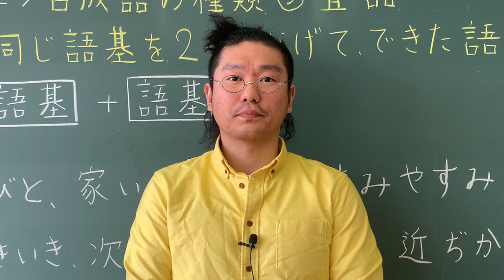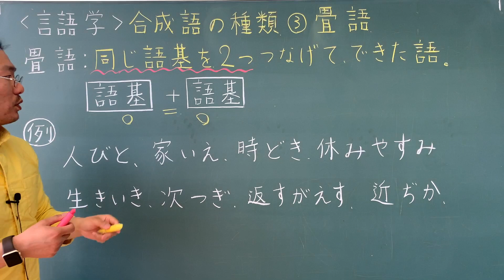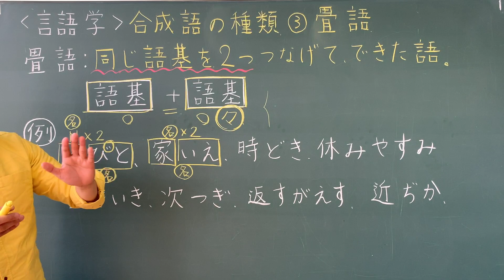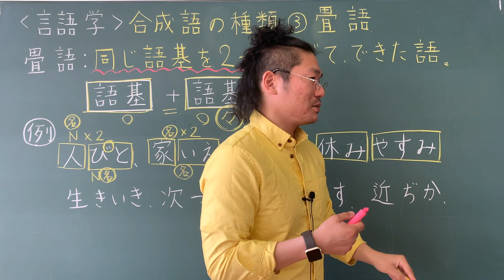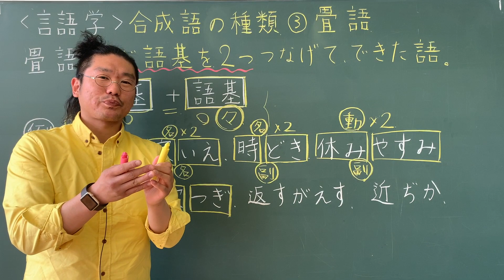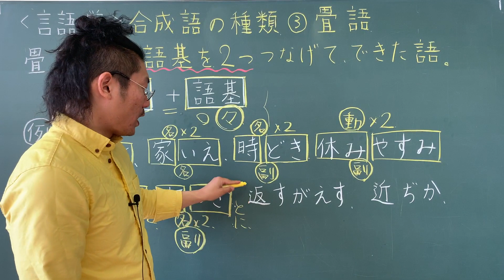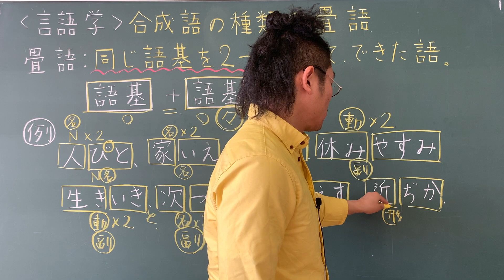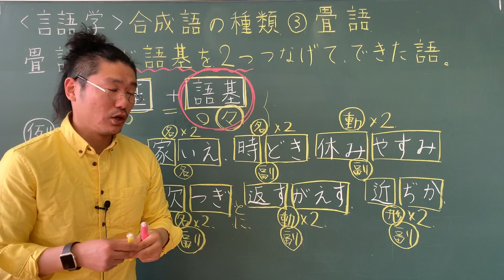【合成語の種類】③畳語〜日本語教師レッスン・言語学〜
こせんだメンバーシップ 加入はこちらから↓↓↓
☆メンバー限定のオフ動画も公開中！！

こせんだ塾 小千田塾長（札幌市東区北24条東16丁目1-25土手司法ビル2～3階）